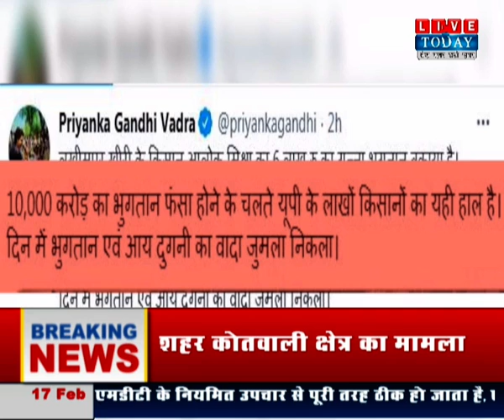Congress महासचिव Priyanka Gandhi का Tweet,UP में गन्ना भुगतान को लेकर कही बड़ी बात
हमसे जुड़े रहने के लिए हमें फॉलो करें